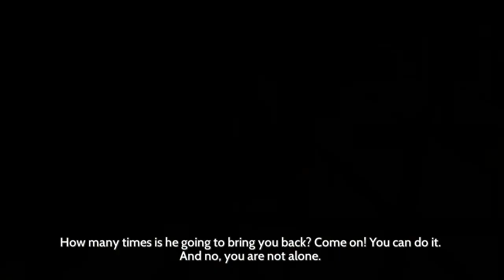Furier - 16 - clash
there's something really unexpected going on with my... character arc? player arc?

also some frameiness in premiere, something about this place my computer doesn't like